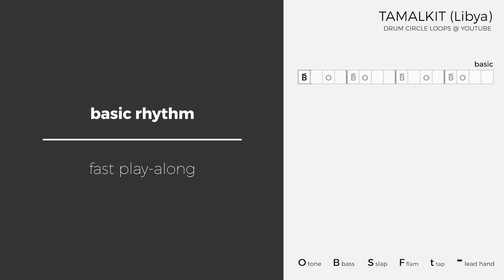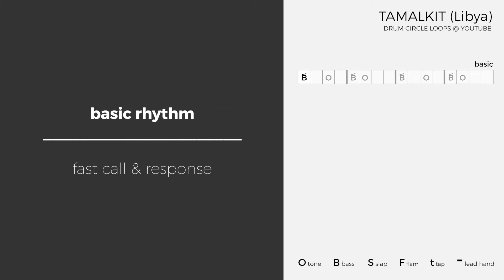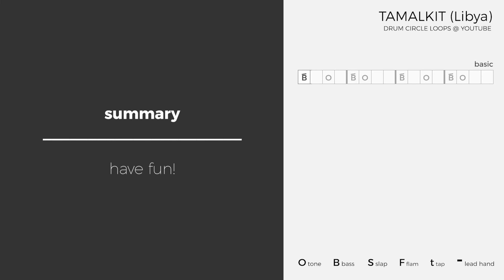Learn Tamalkit Rhythm for Djembe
A rhythm from Libya for jamming, playing along tracks or to use as a starting base for improvisation.

00:00:00 Intro
00:00:12 Basic Pattern [slow] Play-Along
00:01:58 Basic Pattern [slow] Call & Response
00:03:27 Basic Pattern [fast] Play-Along
00:04:08 Basic Pattern [fast] Call & Response
00:05:00 Summary